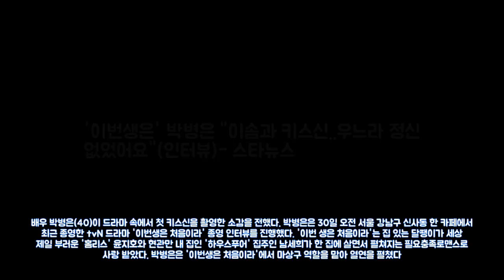이번생은 박병은 이솜과 키스신..우느라 정신 엔터테인먼트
정글의 법칙 김병만X박세리 정글서 성사된 역대급 조합(종합)  MB 엔터테인먼트: